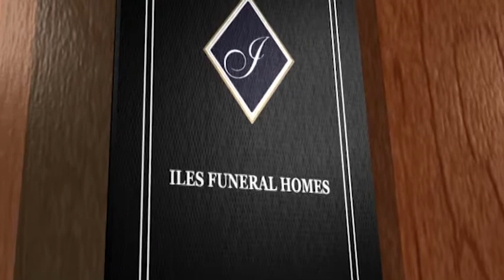Dolores Cunningham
Dolores Cunningham Obituary Video